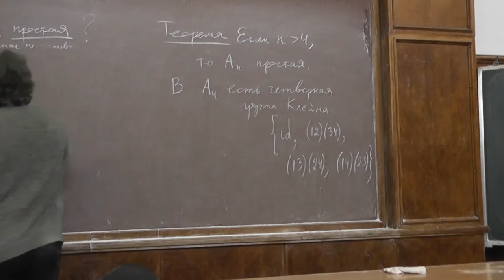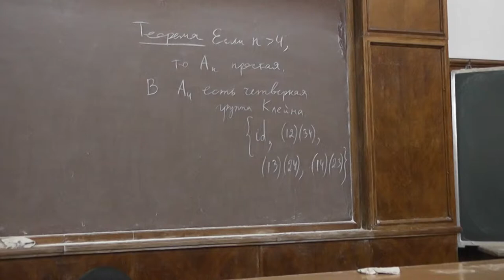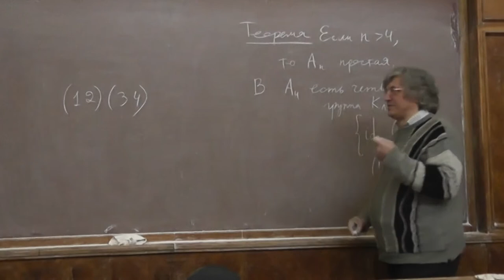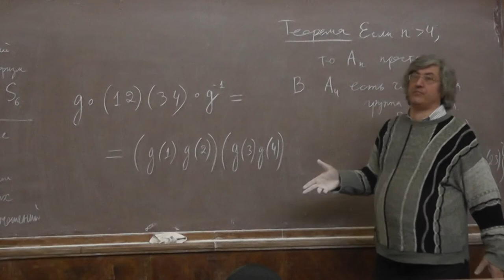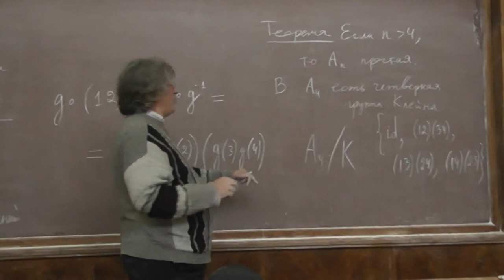43 Четверная группа Клейна